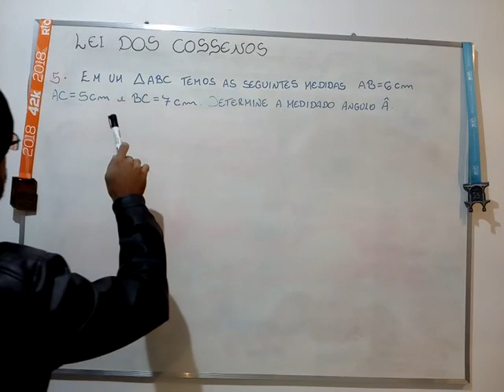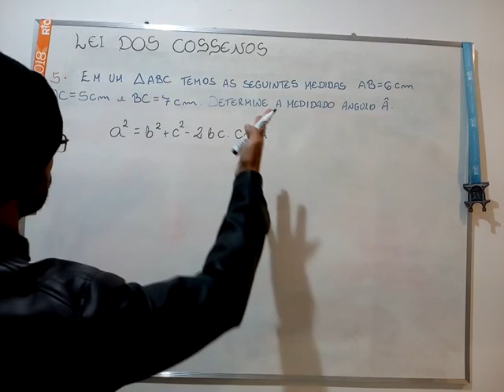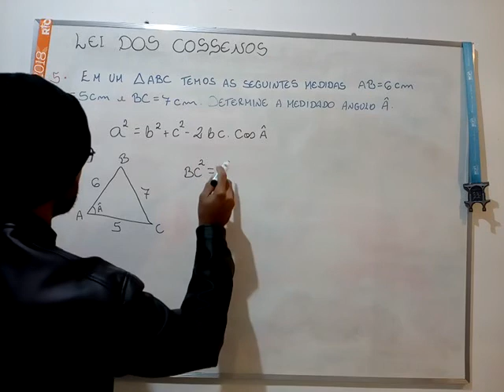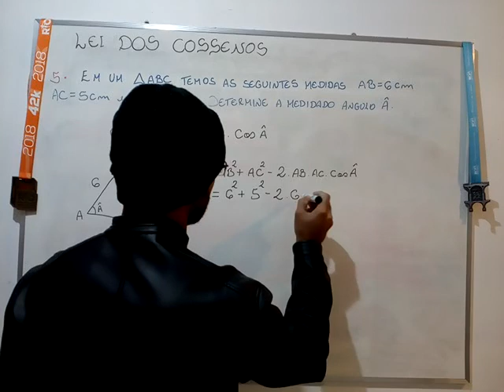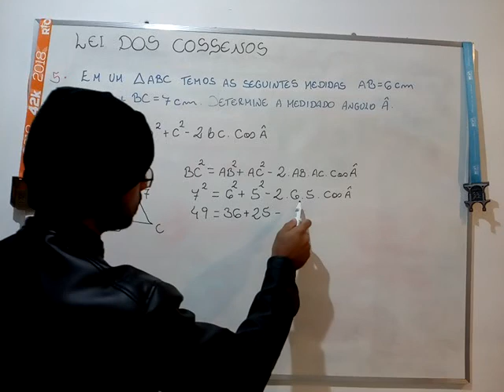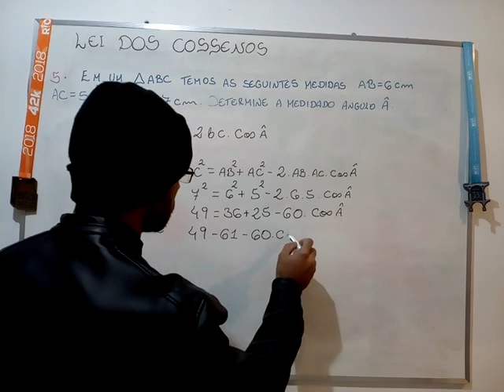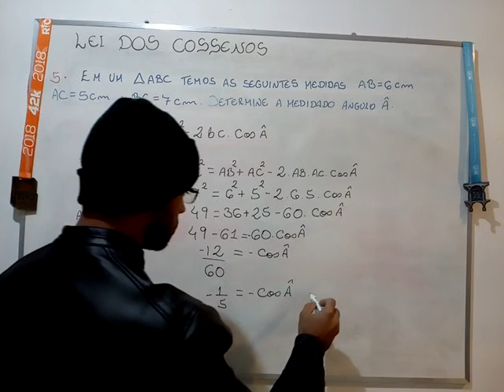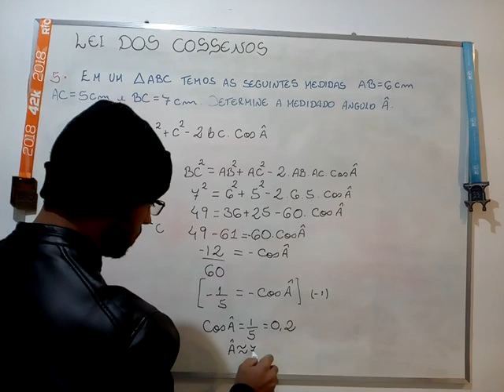Lei dos Cossenos Exercício 05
Em um triângulo ABC, temos as seguintes medidas AB = 6 cm, AC = 5 cm e BC = 7cm. Determine a medida do ângulo Â.